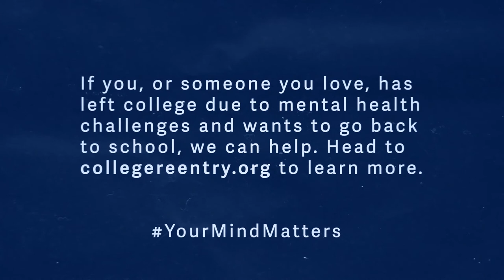Fountain House - Michael Bentt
Former Heavy Weight Champion, Michael Bentt advocating for programs like Fountain House College Re-Entry. Fountain House College Re-Entry offers young adults struggling with their mental health a second chance at education. to learn more.

Fountain House will host a virtual YourMindMatters campaign launch on January 14th at 8 PM EST streamed live Tune in!

A Video by Matthew Ross.